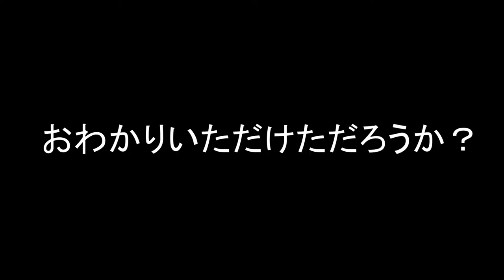Youtuber名をドルフィンから改名します！！【ドルドルＴＶ】